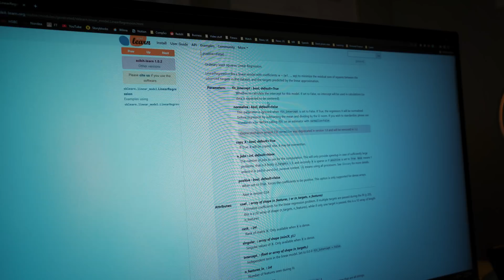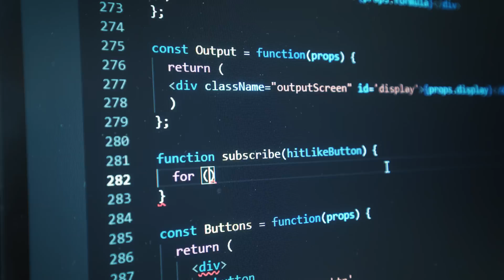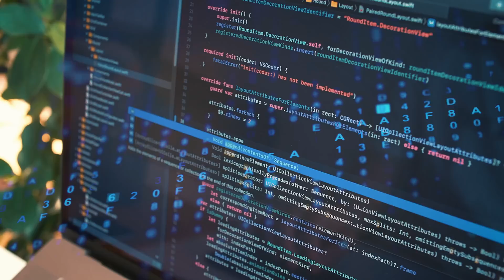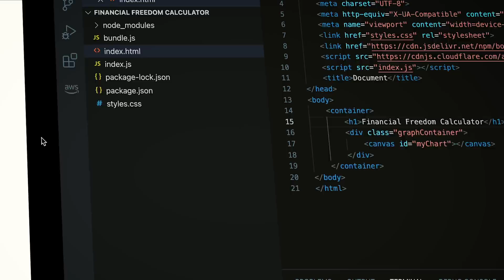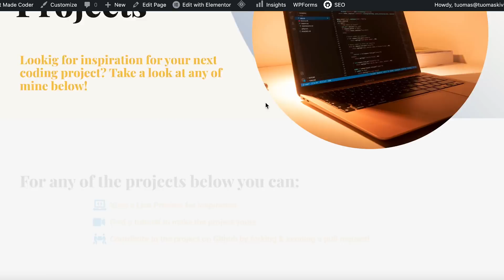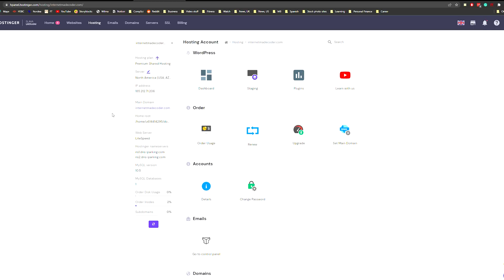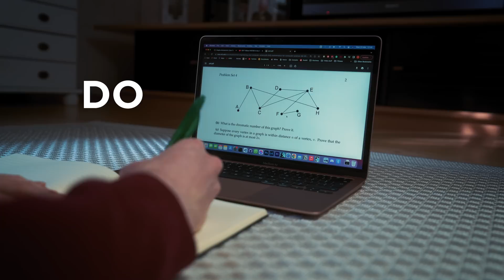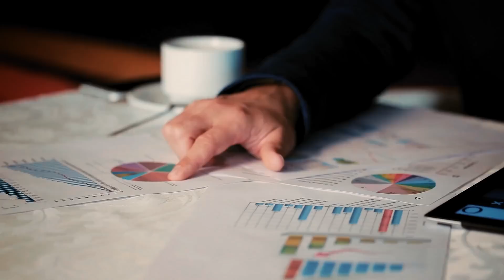How I FORCED Myself to Learn to Code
When I was in university, I was a serial procrastinator. I am the type of person who wants to be really good at what I do but for some reason, I just couldn’t push myself to do that with my university degree, and I feel like this is a common problem people have (you aren’t procrastinating right now while reading this, are you?).
My university degree was in Economics, but after graduating I did a complete U-turn and decided to teach myself how to code and get a job as a software developer instead of working in Economics or Finance like most of my peers.

So when I started learning to code, I was facing a lot of the same problems. I was “learning” but I wasn’t really learning. For a long time, I was really concerned that I could never force myself to learn to code well enough to become a good developer and get a job.

But then something started changing. I came to a realisation that would drastically change my learning strategy and end up allowing me to finally acquire the things I was learning rather than just shallowly learn & then forget them 2 weeks later. I came upon this change in strategy by accident, and in hindsight, it seems so obvious that I cannot even believe didn’t realise it earlier.

🧠 Sign Up to my Newsletter to get my Free Online Computer Science Degree Template

STUDY & CODING RESOURCES
💰 BEST COURSES TO LEARN TO CODE FROM ZERO & GET A JOB.

(it will be live once I resolve an issue with google domains)

This channel documents my life as a Self-Taught Software Engineer as well as my journey teaching myself Computer Science & Programming. When I graduated from university in July 2021, I was still completely lost as to what I really wanted to do. I always had an interest in technology, so I decided to start learning how to code with zero experience, and it quickly became my passion.

Chapters:

0:00 I Used to be a bad learner...
1:00 HOW THE BRAIN WORKS
3:05 Putting this into practice
3:58 Put your projects Online (Hostinger)
5:35 Why I Suck at Economics (but not coding)
7:10 What if You are STILL Demotivated?
8:53 This is Important too...